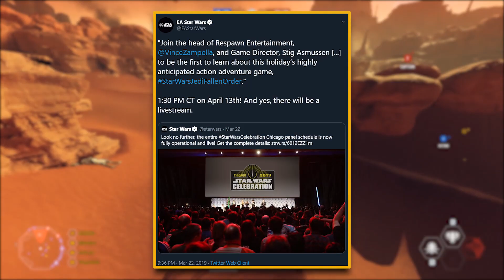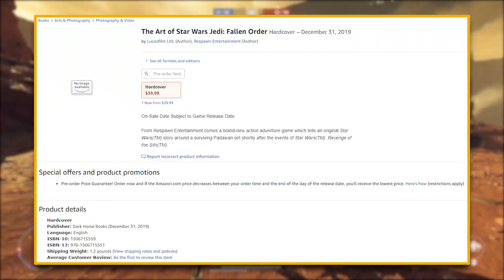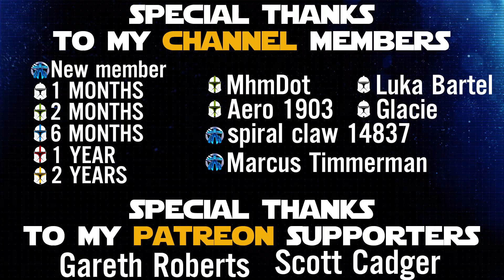Star Wars JEDI FALLEN ORDER Art Book Leaked - Game Reveal THIS week!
The Art of Star Wars: JEDI FALLEN ORDER book has been leaked on amazon. This Saturday, Star Wars JEDI FALLEN ORDER will have a reveal at Star Wars Celebration Chicago!

⌨️ My gaming setup (PC, Lego, streaming/recording gear 💻

AZZATRU is a channel that posts daily Star Wars Battlefront news updates, tips, Clone Wars and more. This channel is pg clean family friendly. The content is fit for all ages!

General Kenobi! Welcome to the bottom of the description ;) Comment "Hello there!" if you read this!

- AZZATRU